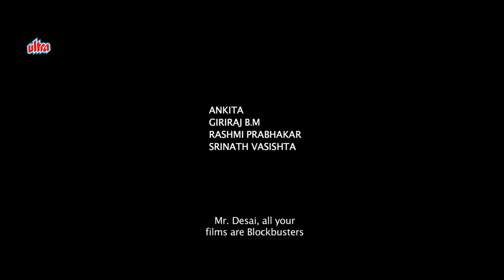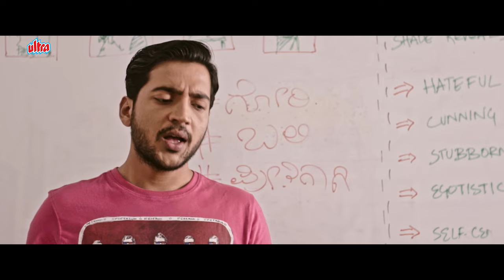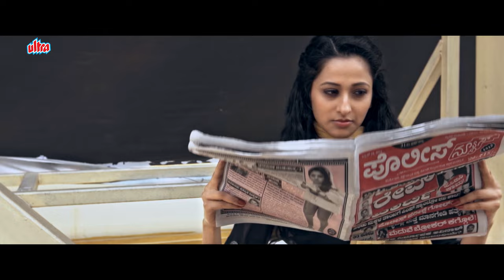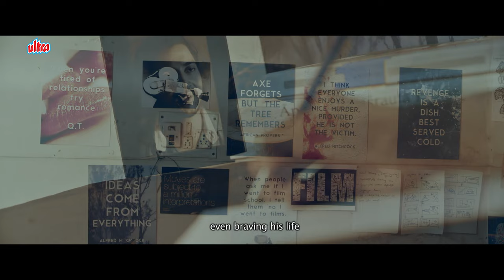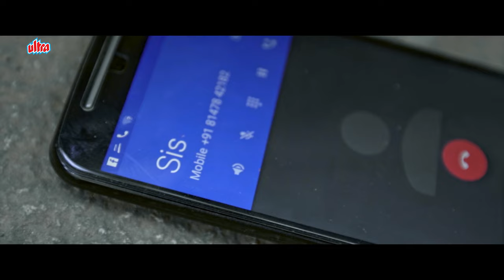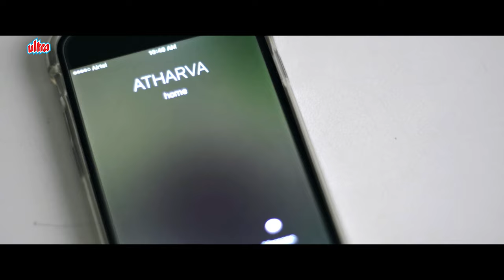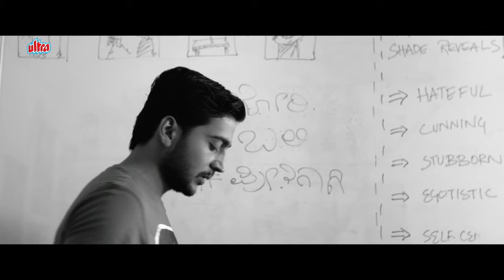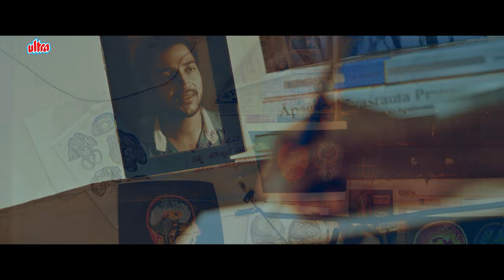फिल्म इंडस्ट्री में चल रही साज़िशें हुई बेनक़ाब | Poornachandra Mysore, Radhika Narayan | BB5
Watch New Released Hindi Dubbed Full Movie BB5 (2017). Hindi Dubbed Version Of Kannada Movie BB5.

Starring: Poornachandra Mysore, Radhika Narayan, Rajesh Nataranga, Ankita, Giriraj B.M, Rashmi Prabhakar, Srinath Vasishta.
Producer: Soumya BJ.
Director: Janardhan. N.

Plot: A famous filmmaker inspires and motivates an aspiring writer, with the idea of manipulating him into creating a brilliant script for his upcoming feature.